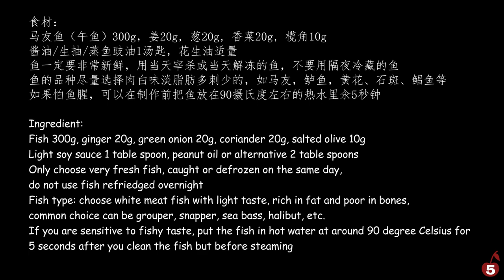蒸鱼 Steamed Fish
榄角蒸马友

食材：
马友鱼（午鱼）300g，姜20g, 葱20g, 香菜20g, 榄角10g, 酱油/生抽/蒸鱼豉油1汤匙，花生油适量
鱼一定要非常新鲜，用当天宰杀或当天解冻的鱼，不要用隔夜冷藏的鱼
鱼的品种尽量选择肉白味淡脂肪多刺少的，如马友，鲈鱼，黄花、石斑、鲳鱼等
如果怕鱼腥，可以在制作前把鱼放在90摄氏度左右的热水里汆5秒钟

Ingredient:
Fish 300g, ginger 20g, green onion 20g, coriander 20g, salted olive 10g, light soy sauce 1 table spoon, peanut oil or alternative 2 table spoons
Only choose very fresh fish, caught or defrozen on the same day, do not use fish refriedged overnight
Fish type: choose white meat fish with light taste, rich in fat and poor in bones, common choice can be grouper, snapper, sea bass, halibut, etc.
If you are sensitive to fishy taste, put the fish in hot water at around 90 degree Celsius for 5 seconds after you clean the fish but before steaming